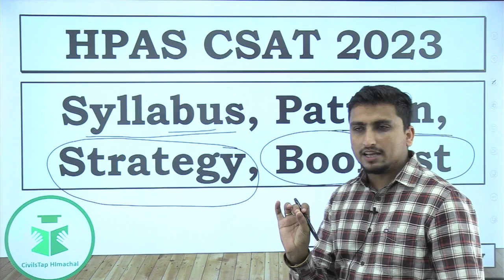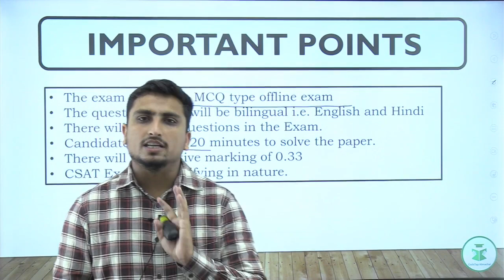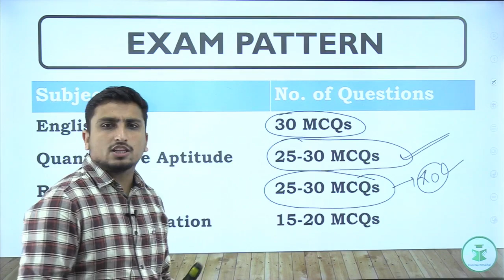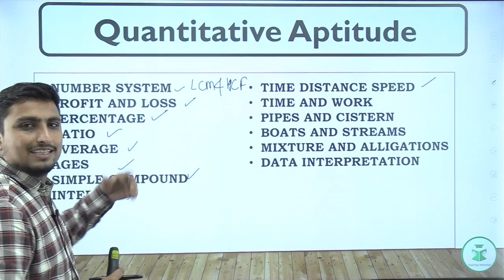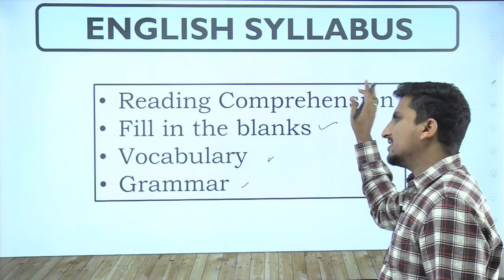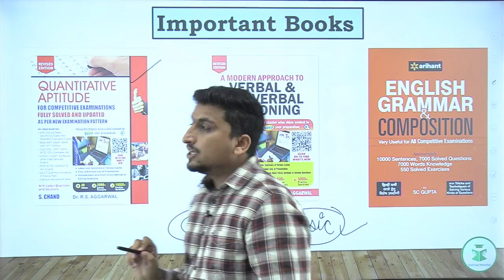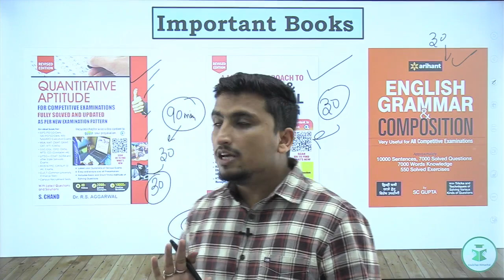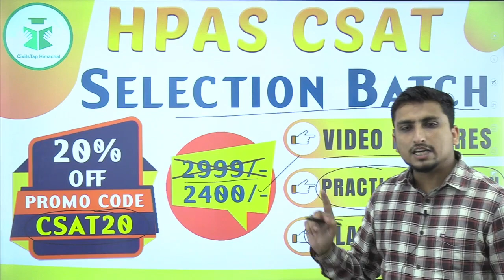HPAS CSAT 2023 | 45 Days Plan of Action | इस बार CSAT नहीं रुकेगा | Civilstap Himachal